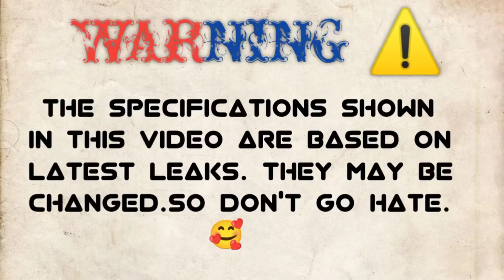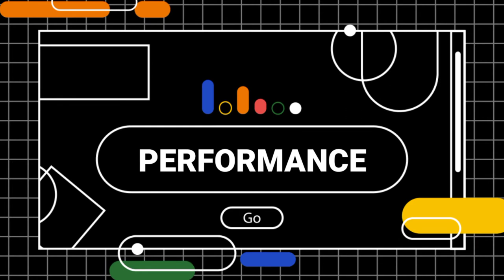VIVO X80 PRO+ vs VIVO X70 PRO+🔴 Comparison|| CAMERA TEST || PUBG TEST || Battery Test || Price